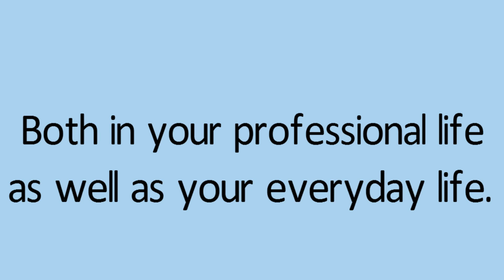The Science of How to Fake it till you make it. *Teaser Trailer*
Video promoting my my new e-book being released in May called: The Science of How to fake it till you make it.